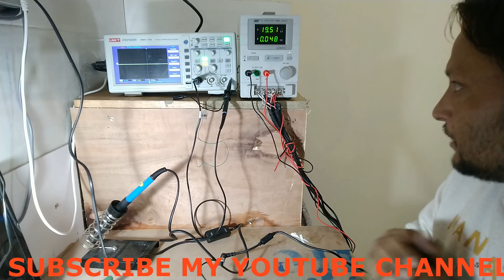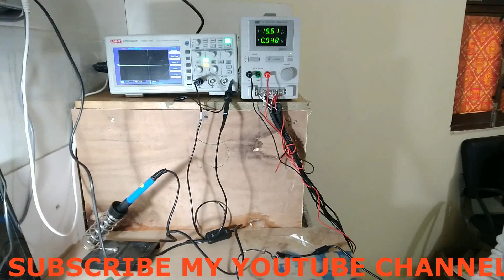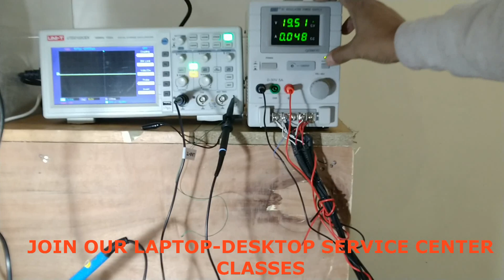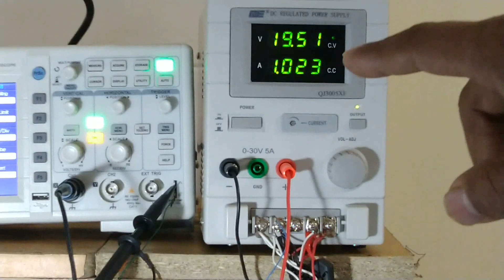HOW TO REPAIR LENOVO G560 DEAD LAPTOP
अगर आप लैपटाप-डेस्कटॉप-पावर सप्लाइ-स्मार्ट एलईडी कि रेपइरिंग सीखना चाहते है, तो आप सम्पर्क करे-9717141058